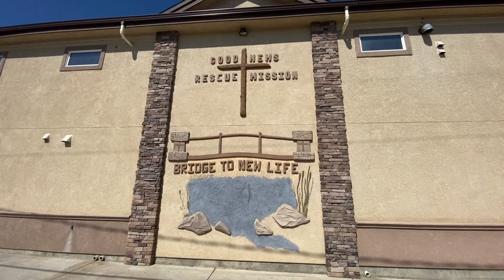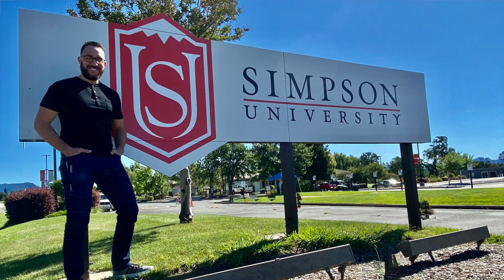Guts, Grit and Glory: The Transformation of Rudy Saenz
Addiction, Transformation, Street Life, Christian testimony, God's grace, personal stories, changed life, hope for addiction

Guts, Grit and Glory: What one man's journey out of addiction teaches us about second chances ... and the power of "just showing up."  Rudy was a hard-core drug addict who came from a good home but somehow lost his way.  It took several stints behind bars and seeing a look on his mother's face that would forever be etched in his memory before Rudy could see just how low he had sunk.

From the moment he took his first step on the road to redemption, Rudy knew he would be in the fight of a lifetime--a fight that would take out lesser men.  But if Rudy was anything he was stubborn--a character quality that would put him in good stead when he came to his greatest test.  Watch the video and read Rudy's inspiring full story here.  No matter how low a man sinks, he's never beyond the reach of a merciful God.